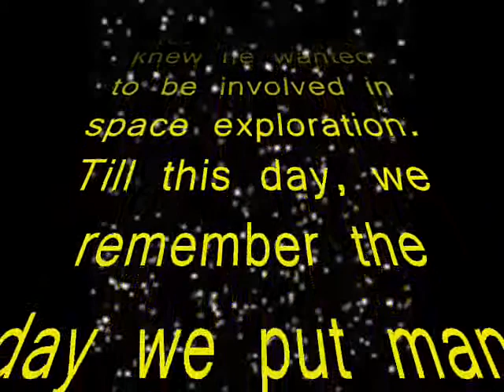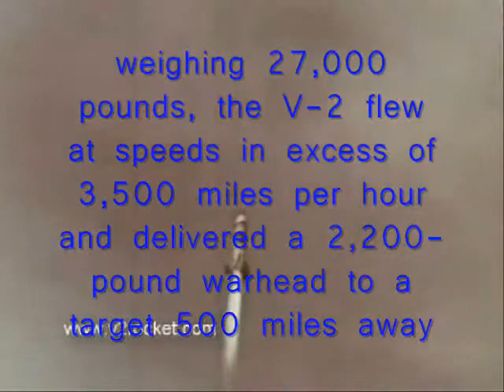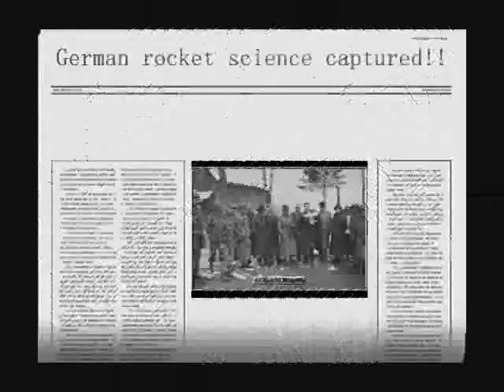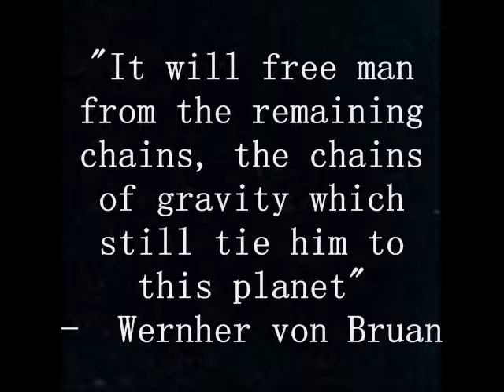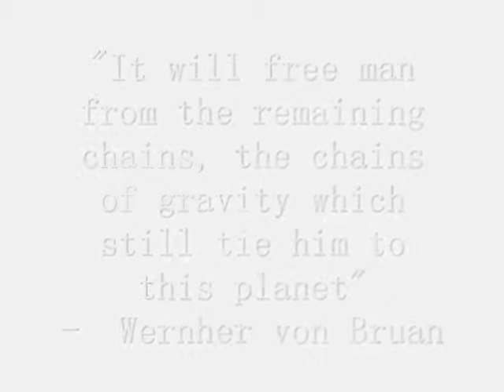Wernher von braun video BIO